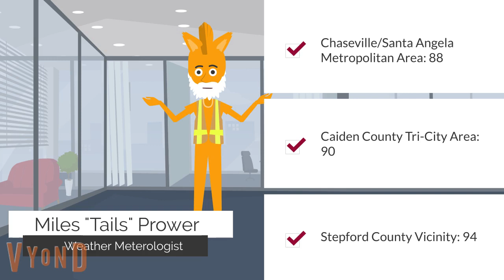TGRE Weekly News 3/24/2021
From the Boulder Massacre to the Evanston City Council, these are the news headlines read by my characters, for characters!
News Reporters and Chief Correspondents:
Amy Rose
Heather Henderson
Felicity Fox
Kyle Broflovski
Knuckles The Echidna (same as last week)
Daisy Alvarez
Sandra "Sandy" Evans
Abby English (backup for Microsoft Sam)
Jessica Milton
Maxine Rutland from K9.5
Rhonda Raven
Rebecca "Becca Sparkles" Hale
Carolina Ramirez
Samantha Munoz
Weather Meterologist: Miles "Tails" Prower
Traffic Reporter from the Microsoft Traffic Center: Darren A. Nichols
Sports Reporter: Sonic The Hedgehog
Stock Market Updater: Belinda Carlisle